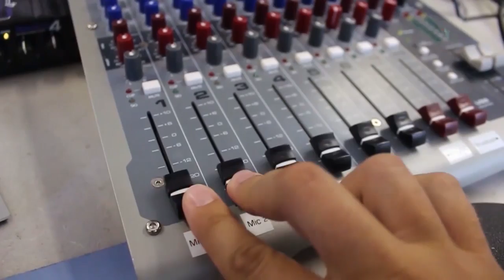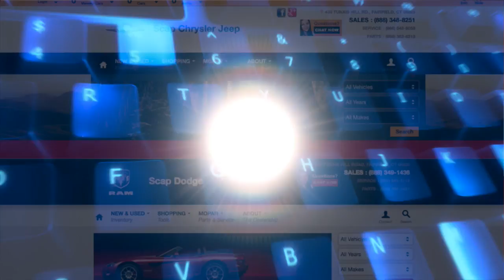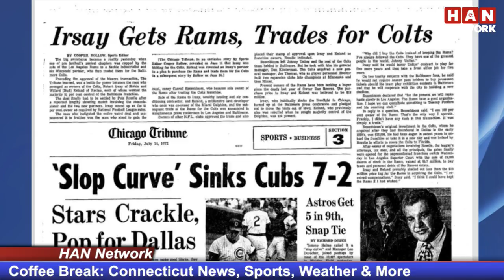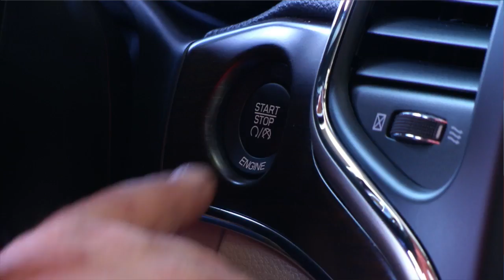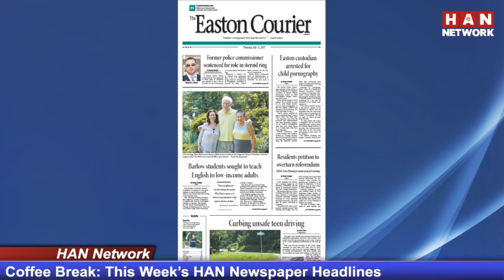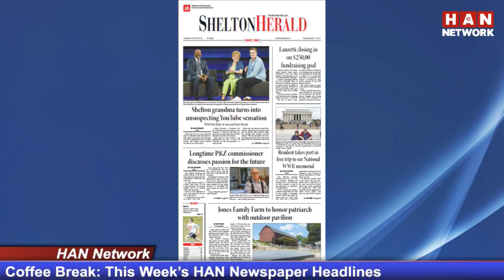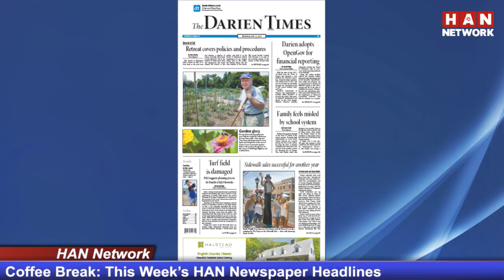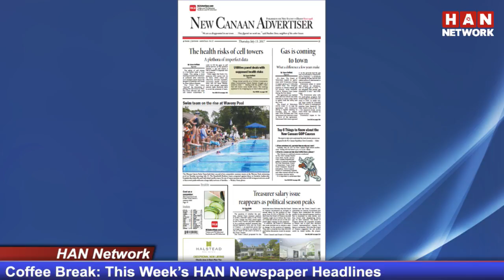Coffee Break: HAN Connecticut News 07.13.17